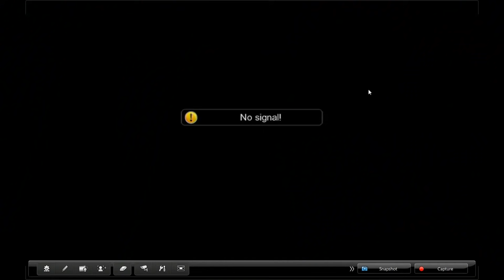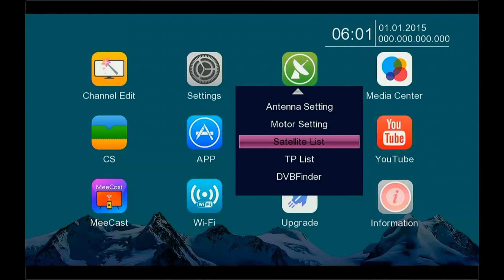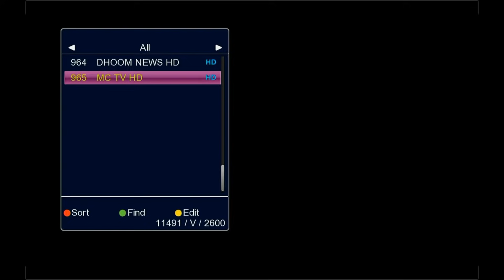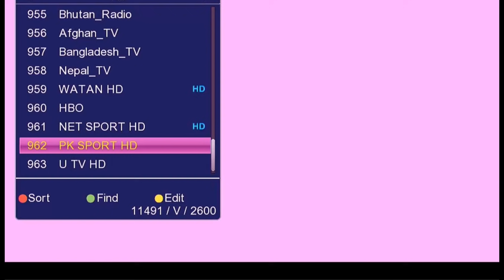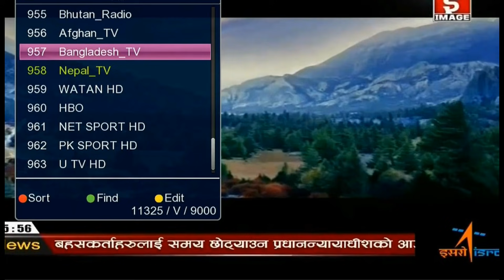নতুন ইউজার যারা বিশেষ করে ফ্রি ইউজার যারা ভিডিওটি তারে জন্য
স্যাটেলাইট এবং কম্পিউটার বিষয়ক বিভিন্ন বিষয় জানতে অথবা প্রোজনীয় সফটওয়্যার ডাউনলোড করতে ভিজিট করুন

Name: Shyamal Kumar Biswas
Organaization: Suvasish Digital